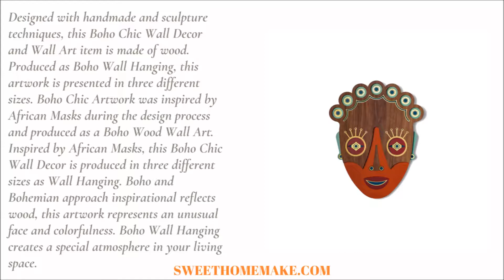Boho Chic Wall Decor on Bohemian Wood Wall Art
Designed with handmade and sculpture techniques, this Boho Chic Wall Decor and Wall Art item is made of wood. Produced as Boho Wall Hanging, this artwork is presented in three different sizes. Boho Chic Artwork was inspired by African Masks during the design process and produced as a Boho Wood Wall Art. Inspired by African Masks, this Boho Chic Wall Decor is produced in three different sizes as Wall Hanging. Boho and Bohemian approach inspirational reflects wood, this artwork represents an unusual face and colorfulness. Boho Wall Hanging creates a special atmosphere in your living space. A colorful and abstract face made of natural wood by handmade methods on the wall. This face is basically inspired by cultural habits and life. So this artwork has a soul, and it wants to reflect it on your wall. On the wall, which is an architectural element and it the hardest building, it produces a story and creates an artistic corridor. We offer a Boho Wall Hanging that we designed as Bohemian Wall Art & Wall Decor by wood material in Modern, Contemporary, Abstract styles at the Interior Design & Home Decor. This Boho Wall Art item offering different stories at specific styles; Boho, Minimal, Cozy, Cottage, Bohemian, Eclectic, Scandinavian, Traditional, Minimalist, Luxury, Beach, Chic. You can use the product in many places and styles because it has extraordinary aesthetic detail and colorfulness. You can use it as Bathroom Wall Hanging, consider it Tribal Wall Decor with tribal detail, or create a special atmosphere with its colorful detail in the Colorful Wall Art Living Room style. It offers an aesthetic appearance for many styles and life. But the ideal view for us is a Boho, Bohemian and Chic lifestyle. Decorating your wall in accordance with your lifestyle will contribute to the correct evaluation of your energy. The Wall is the thickest structure separating the rooms (Living Room, Bedroom, Kitchen, Bathroom, Entryway, Office, Study Room, Kids Room, and so more). This Wood Wall Art product can be used all over your living space, will give a great image and atmosphere, aura, creativity, productivity. This product is completely handmade artwork. Inspired by African Wall Mask and Abstract Face, this artwork show traces of some art movements, such as Cubism, Minimal or other Art forms. Using the Carved & Sculpture technique, we present Wall Art products that we designed with wood material. Used as Wall Hanging at the Living Room, Bedroom, Bathroom, Kitchen, Entryway.

Specifications
Theme: Boho and Bohemian Decor
Concept: Boho Wall Hanging
Medium: 40X31 CM | 15.7X12.9 INCHES.
Large: 64X51 CM | 24.96X19.89 INCHES.
XLarge: 111X88 CM | 43.29X34.32 INCHES.
Material: American Walnut, Veneer, MDF
This Boho Wall Hanging item is handmade, please allow 6 - 10 business days to produce before shipping.
The Boho Wall Hanging mask comes with a hook on the back for hanging.

Package List
1* Boho Chic Wall Decor on Bohemian Wood Wall Art